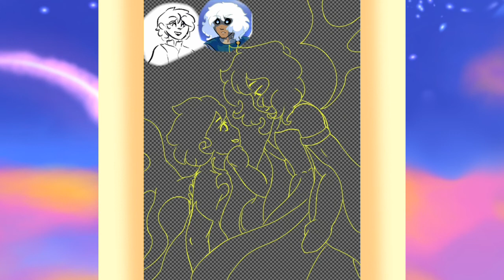Aurora Speedpaint ft. My Voice